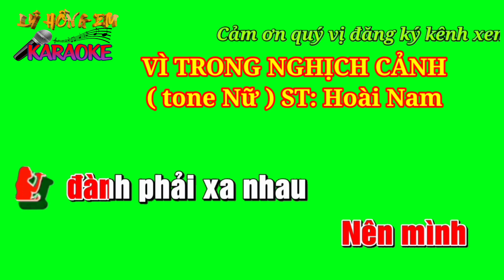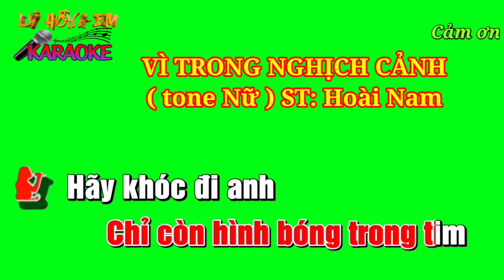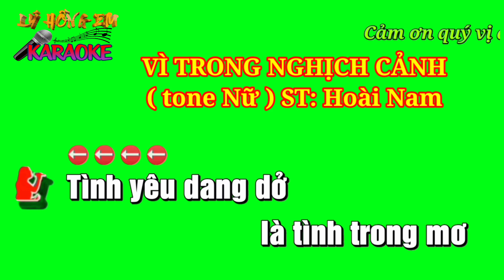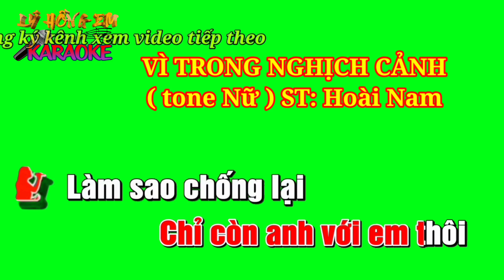Karaoke nền xanh VÌ TRONG NGHỊCH CẢNH ( tone Nữ) ST: Hoài Nam